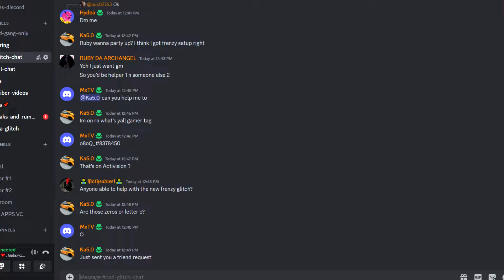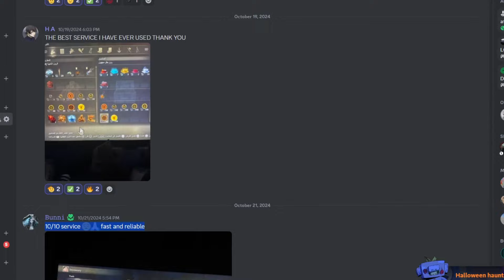NEW AFK UNLIMITED XP GLITCH AFTER PATCH! BLACK OPS 6 MASTER PRESTIGE GLITCH!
--Description--
Black Ops 6 Unlimited Xp Master Prestige Glitch! NEW BEST UNLIMITED XP / CAMO GLITCHES AFTER PATCH! BLACK OPS 6! They patched a ton of glitches with the recent update but here is a video on all the WORKING GLITCHES after patch! We Got a God Mode Glitch and camo xp pile ups and more! Easily get to master prestige and get your mastery camos by the end of this video! This is just jam packed with insane glitches we got solo and coop ones!  Anyways have fun with these glitches and more!